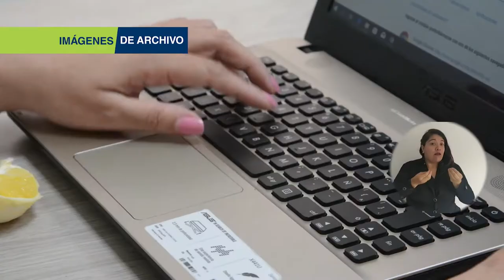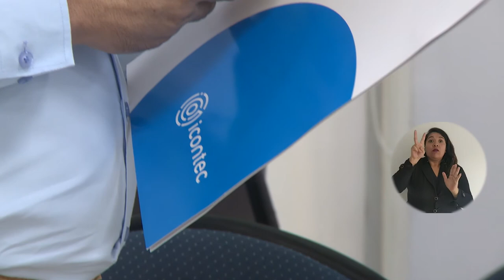BA286_CONSULTORIO JURÍDICO Y CENTRO DE CONCILIACIÓN DE UNIMAGDALENA RENOVÓ CERTIFICADO DE ICONTEC HA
Demostrando una vez el fortalecimiento en los diferentes servicios que ofrece la Universidad del Magdalena, el Consultorio Jurídico y Centro de Conciliación   recibió por parte del Instituto Colombiano de Normas Técnicas ICONTEC, la renovación del certificado NTC 5906, la cual garantiza estándares de calidad en Centros de Conciliación y Arbitraje del país.